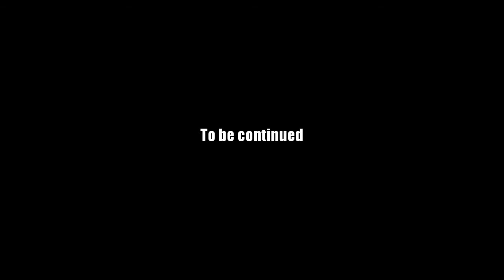AQ Worlds "Wiindow Slayer" (Quest)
Quest:Wiindow Slayer

NPCs:Artix

Monster List:Window

Turn in:Glass Slain x7

Equipment Won:None